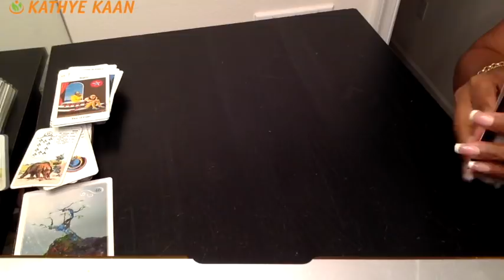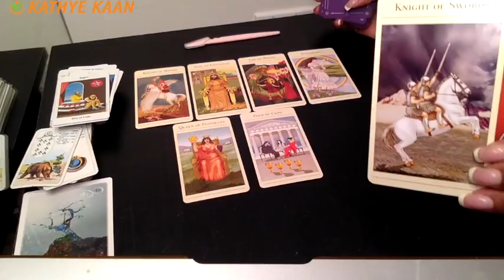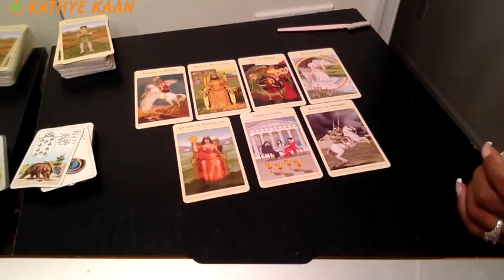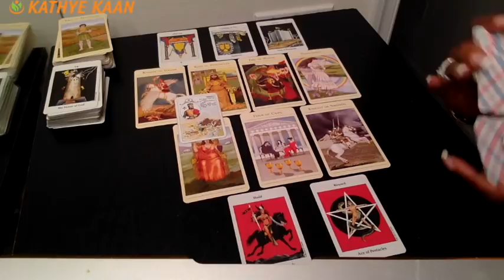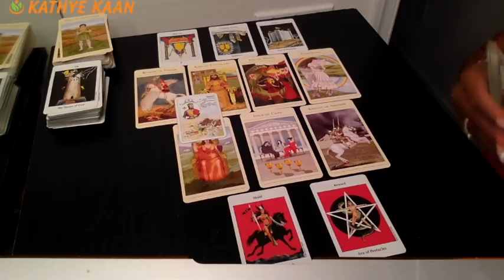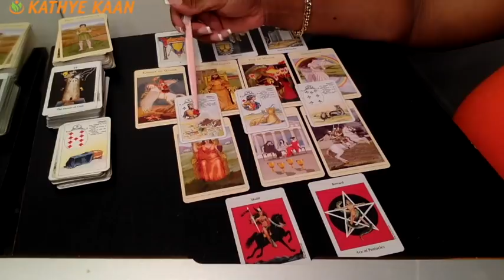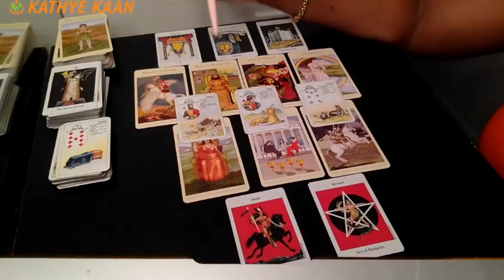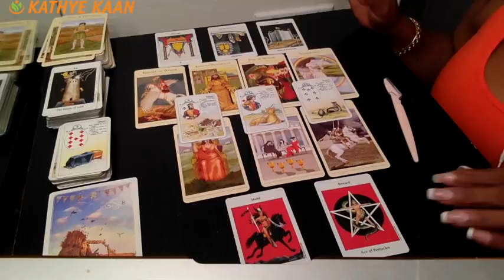LEO Weekly Reading Psychic Tarot | Horoscope | Week 43 | October 22 - 28